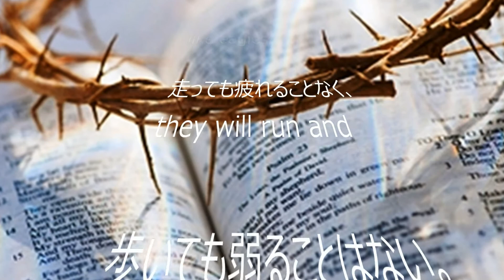♬聖霊よ、今ここに！鷲のように！Like the eagle.！イザヤ書 40:31 Isa40:31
癒やしの音楽と言葉、♬　聖霊が、今ここに！　聖書の言葉　イザヤ書　40:31より。写真家　ナサナエル　イチフル氏より
The words of Scripture, like the eagle. From Isaiah 40:31.　special　thank you！　photographer　Nathanael Ichifuru